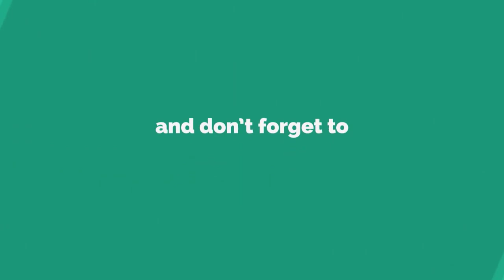Dj Nana - Let's talk about learning and work ( In Khmer) | Success Reveal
In this video we want to show you about Dj Nana - Let's talk about learning and work ( In Khmer) - Success Reveal

តោះ និយាយគ្នារឿងរៀនសូត្រ និងការងារ

✮✮✮✮✮ Enjoy!

✡ ABOUT US ✡
.: Why We create SUCCESS REVEAL channel :.
1. To inspire, Motivate, create new entrepreneur
2. Share Business knowledge, Entrepreneurship, Success
3. Free Business Education Online